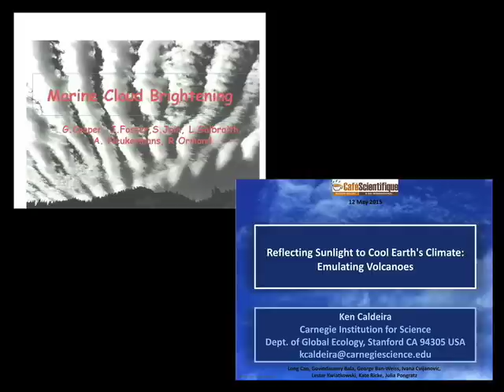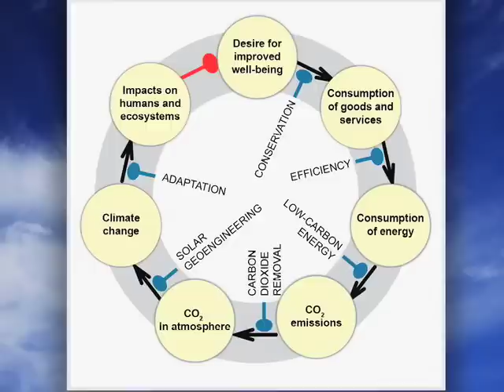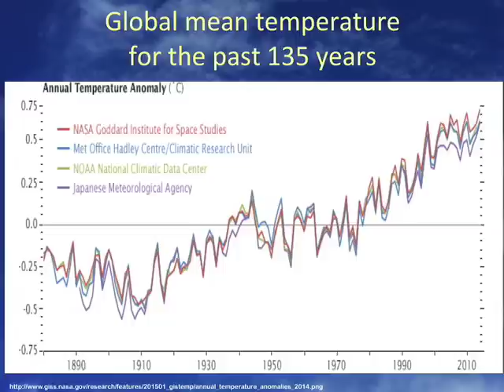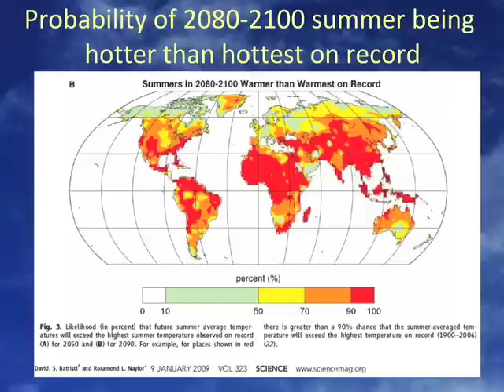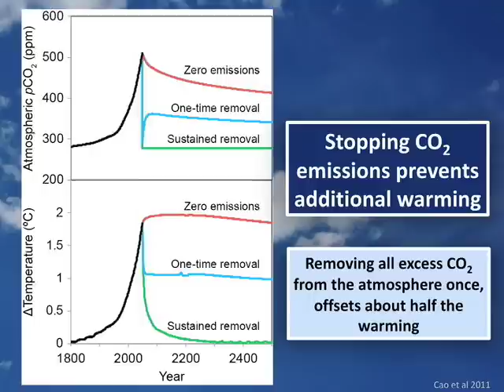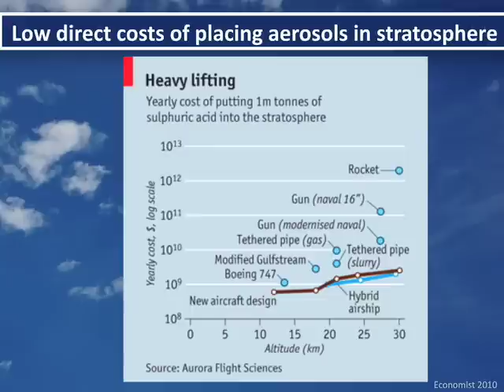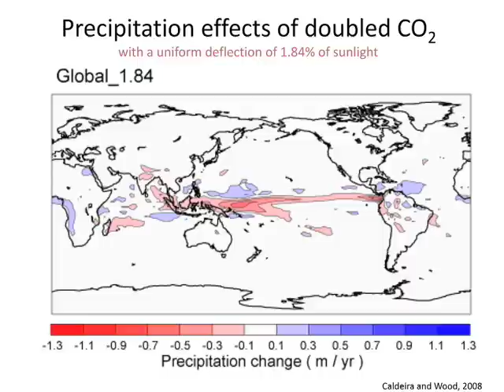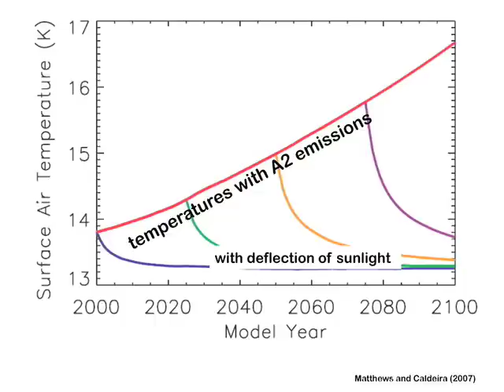Cafe Scientifique SV @ SRI, 5/12/15: "Reflecting Sunlight to Cool Earth's Climate" (1 of 5)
"Reflecting Sunlight to Cool Earth's Climate: Emulating Volcanoes and Brightening Marine Clouds"

Solar Geoengineering and Climate Change: Nearly everyone understands that the most effective way to reduce environmental risk associated with climate change is to deeply cut greenhouse gas emissions as soon as possible, yet emissions and atmospheric concentrations of greenhouse gases continue to increase. If current emissions trends continue, by the end of this century, nearly every summer in the tropics will be hotter than the hottest summer yet on record, raising the possibility of widespread crop failures and famine. If climate change does prove truly catastrophic, the only feasible way to cool the Earth rapidly would be to use solar geoengineering technologies, for example, by emulating the cooling effects of volcanoes. While it is fairly certain that Earth's climate can be cooled in this way, it is far less certain whether such approaches could ever really reduce overall risk and damage. Dr. Ken Caldeira, a senior climate scientist at the Carnegie Institution for Science, presented the science of solar geoengineering and discussed what this science might mean for society.

Marine Cloud Brightening: The National Academy of Sciences recently called for research into “geoengineering“. Dr. Armand Neukermans described the efforts of a group of retired scientists and engineers to develop a spray system that might enable a study of the feasibility of marine cloud brightening (MCB) for climate cloud studies, as well as possible climate intervention. MCB aims to increase the reflectivity of low-hanging ocean clouds, thereby reflecting more sunlight and cooling the planet. This might be done by increasing the droplet concentration in the clouds by spraying seawater from oceangoing ships. The proposed systems aims to create 1015 cloud nuclei from a glass of seawater. MCB (if ever needed) might conceivably be used globally or locally (e.g., for arctic melt shielding, hurricane cooling, reef preservation, or fog belt restoration).

Dr. Ken Caldeira is a climate scientist working for the Carnegie Institution for Science, Department of Global Ecology at Stanford University. He investigates issues related to climate, carbon, and energy systems. His primary tools are climate and the carbon cycle models, although he does field work related to ocean acidification. Dr. Caldeira co-authored a recent National Academies report, Climate Intervention: Reflecting Sunlight to Cool Earth.

Dr. Armand Neukermans has held research and management positions at KLA-Tencor, Hewlett-Packard, Xerox, and General Electric, and founded Xros, an optical switch company. He is the author of 40 publications and the inventor of more than 75 patents in diverse fields. He was named Silicon Valley “Inventor of the year” in 2001. Since his retirement, he has been involved in environmental projects, such as the foundation of the Big Sur Environmental Institute, and in fostering the causes of social entrepreneurs. He holds EE and ME degrees from Louvain University, and a Ph.D. In applied physics from Stanford University.

Presented at Cafe Scientifique Silicon Valley @ SRI, May 12, 2015.